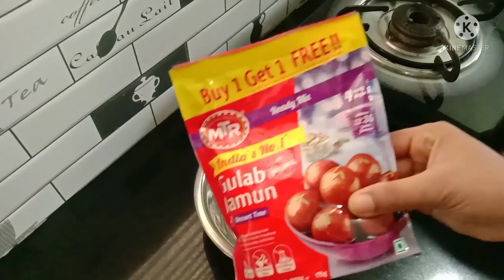Sunday special ಏನೇನ್ಅಡುಗೆ ಮಾಡಿದೀನಿ ನೋಡಿ/weekly skincare routine/Sunday full day vlog/ Sunday routine